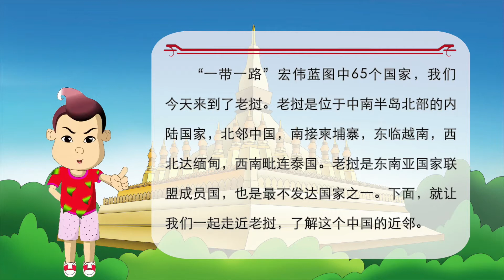【一带一路】 34东南亚唯一的内陆国——老挝|丝绸之路|中欧班列辐射区域|[The Belt and Road| Silk Road]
从古丝绸之路到新时期“一带一路”，从陆上丝路到海上丝路，从国内到国外，详细介绍和丝路有关的国家和地区，用图解的方式，从经济特色到地方风土人情等，使青少年对国家大政“一带一路”有较为清晰的了解，同时，也会增长相关的地理、历史等等诸多方面的知识。